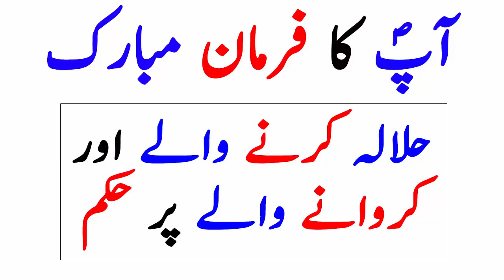Halala Karna Aur Karwana Kaisa Hai? By Mufti Muhammad Ahsan Alam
♥  TITLE - Halala Karna Aur Karwana Kaisa Hai
♥  ARTIST - Mufti Muhammad Ahsan Alam
♥  LABEL - Darse Hadees Production